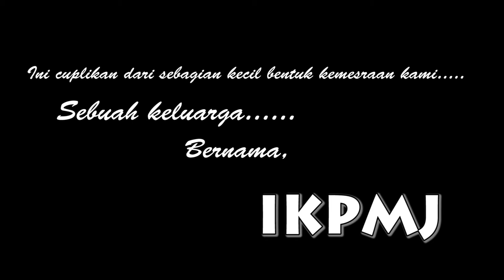Profil IKPMJ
inilah kehidupan kami di Yogyakarta